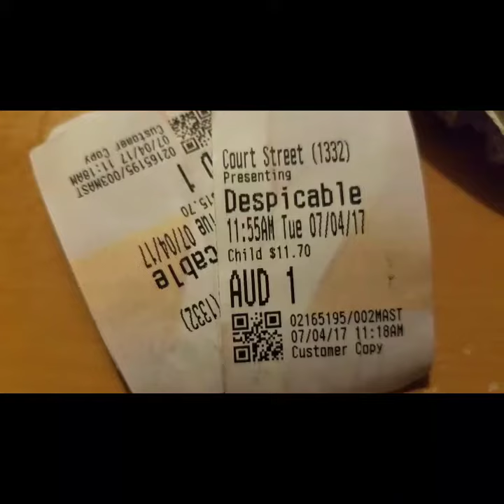Mel's Movie review: Despicable Me 3(spoiler alert!)